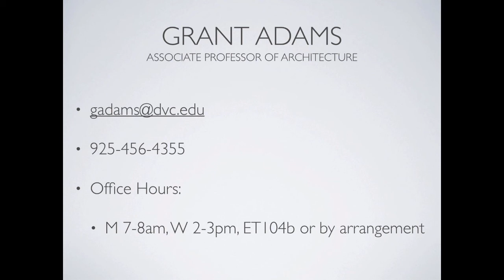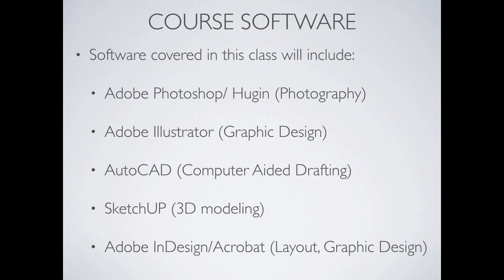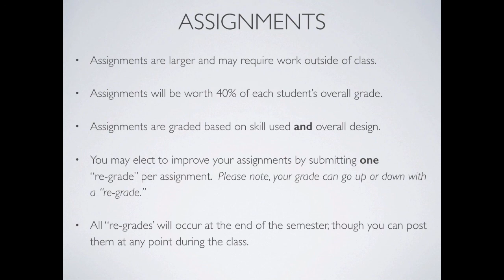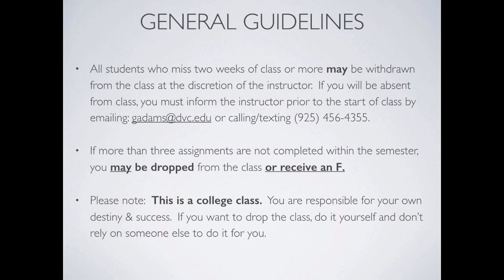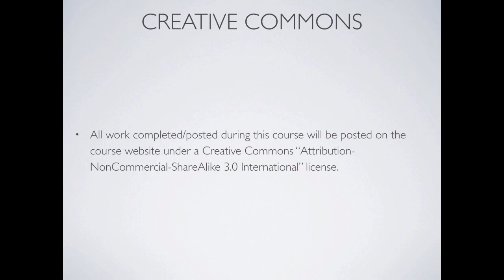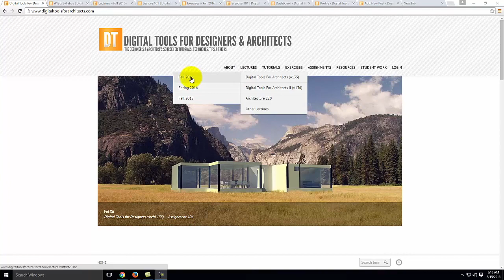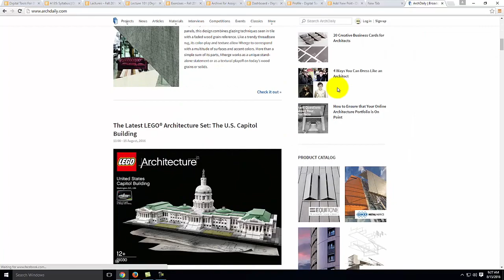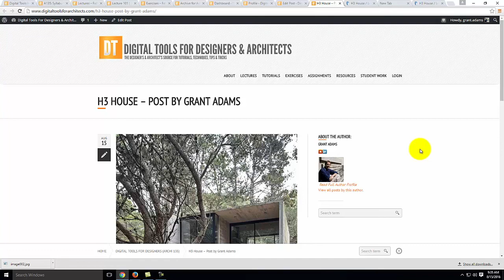Lecture 101 - Course Introduction (Fall 2016)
Course Introduction for Archi 135, Fall 2016.